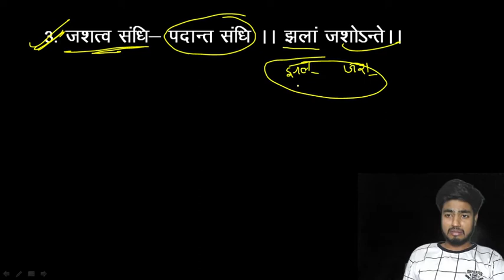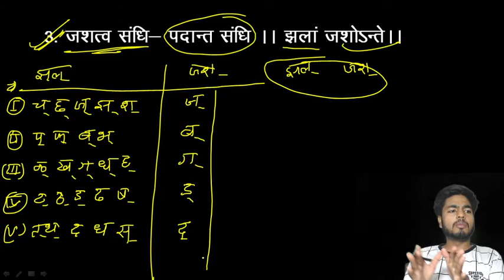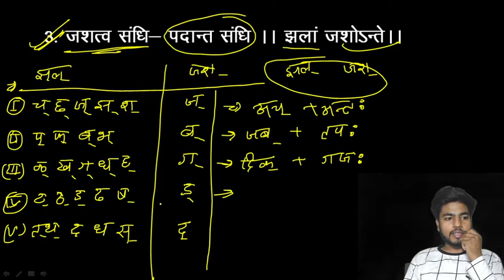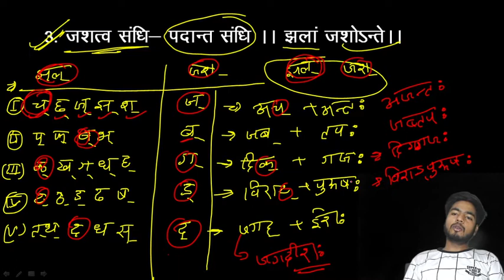व्यंजन संधि( जशत्व संधि) UPTET/SUPERTET/CTET/REET/MPTET/UTET/KVS ALL EXAM'S